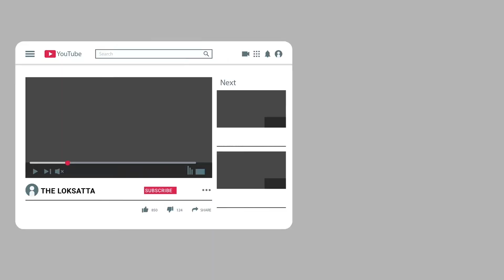Parul University Purva Principal Same Kone Nodhavi Duskarmni Fariyad?